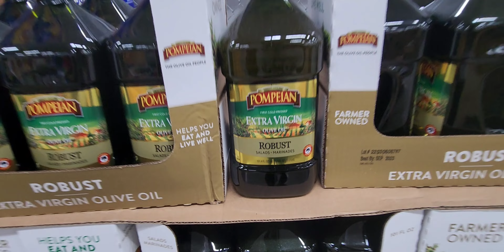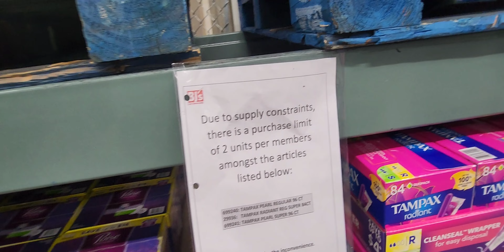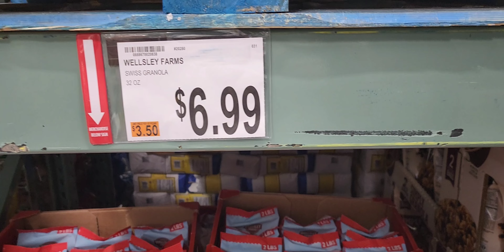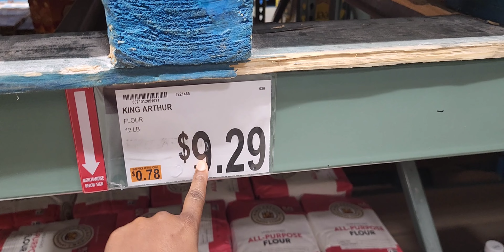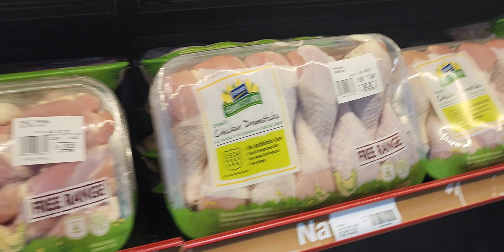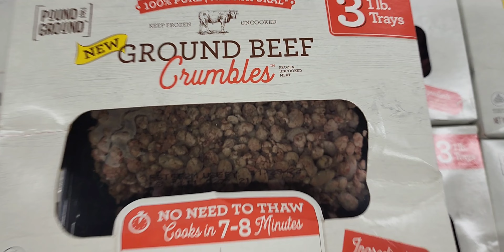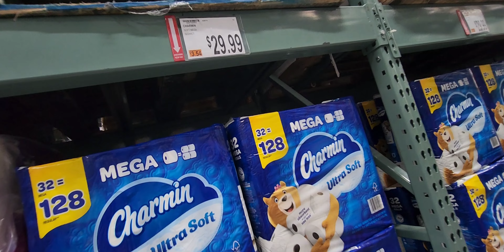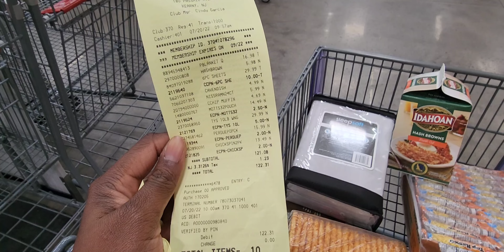MASSIVE Food Shortages & Empty Shelves is HAPPENGING!! (You MUST Pay Attention)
As I Head Into BJ'S I have To really Pay Attention to the prices!! You can most likely get ALOT of things cheaper elsewhere!! They are still selling bad meat and foods that are soon to expire!!!

Prepping Would Become COSTLY Soon! MASSIVE Food Shortages & Empty Shelves is Happening!